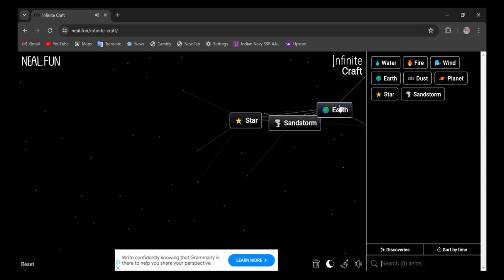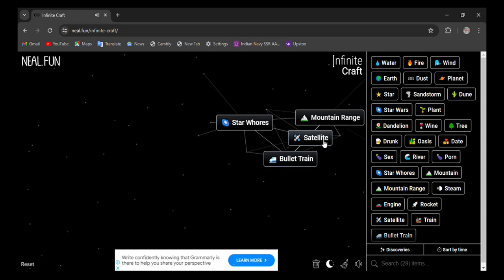How to make The Mandalorian in infinite craft | infinity craft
0:02 - how to make the Mandalorian in infinite craft